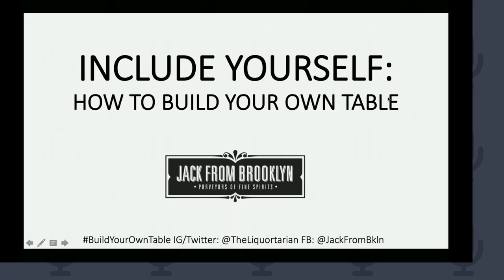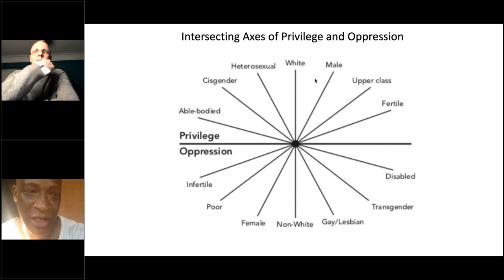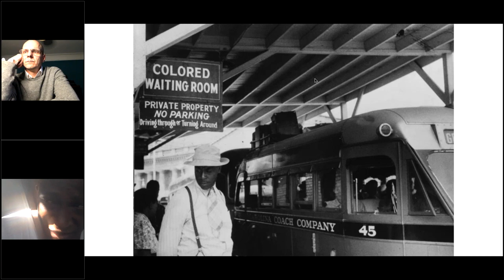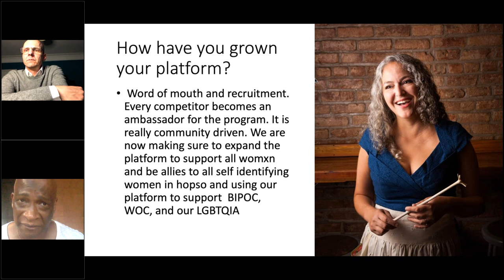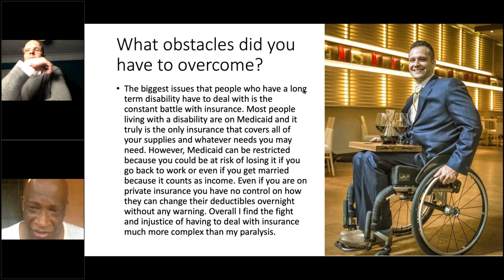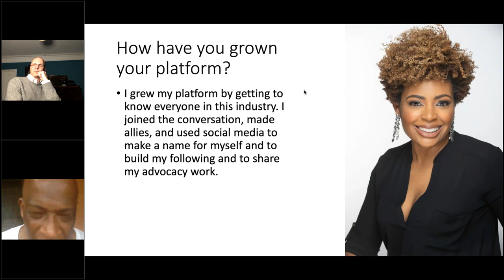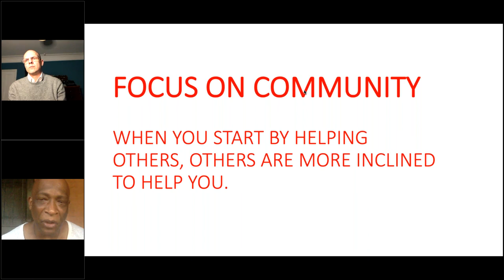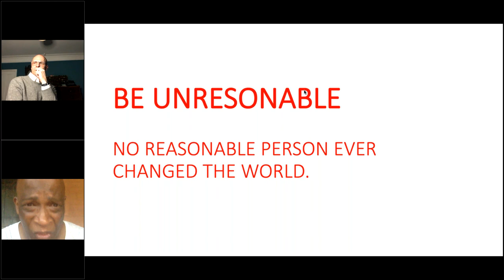"Inclusion in Hospitality How to Build YOUR OWN Table" featuring Jackie Summers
If you feel you’ve been kept from having a “seat at the table,” now is your time. Stop waiting for someone to hold out a chair for you and learn how to make your own table.

Jackie Summers is an acclaimed author, seasoned public speaker, and serial entrepreneur. Summers is the founder of JackFromBrooklyn Inc. and the creator of the award-winning Sorel Liqueur. A native New Yorker, he was recently featured in Esquire Magazine for being the only Black person in America to hold a license to make liquor in 2012.

Ranked among the world’s “100 Most Influential Bar Industry Figures” by Drinks International Magazine in 2019 and named the 2019 Award winner for “Best Food Essay” by the Association of Food Journalists, Jackie has written for everyone from the James Beard Foundation to Plate, Wine Enthusiast, and Edible Brooklyn.